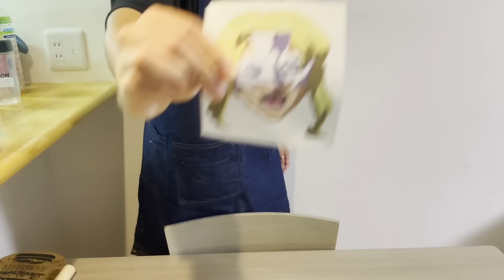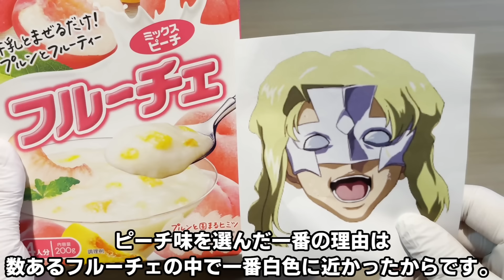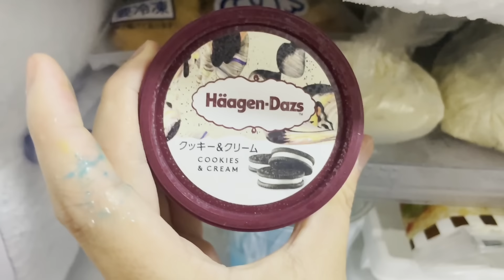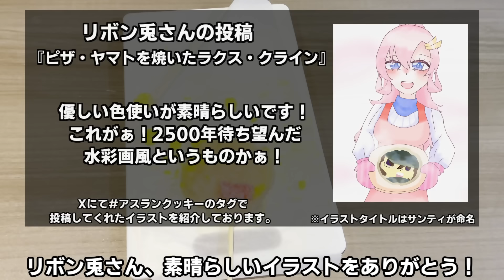ラウ・ル・フルーチェの作り方 (フルーチェと化したラウルクルーゼ)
※全力は尽くしました。

※古参ユーザー向けに現在非公開にされている過去動画約500本を公開しております。
☆2024.7~手作りスタンプを導入いたしました！コメントにてユーモア溢れるスタンプを使用することが出来ます。

DOVA-SYNDROME
甘茶の音楽工房
効果音ラボ